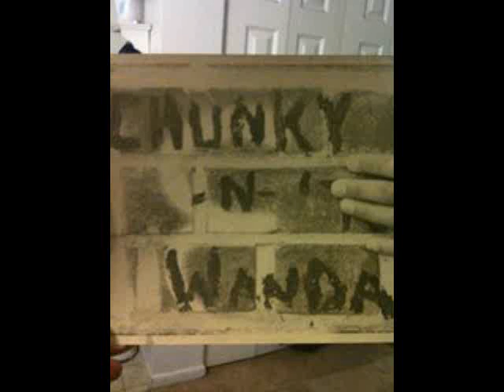Going Home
Dedicating  this to my childhood friend. Music : My Name Is Lincoln by Steve Jablonsky...